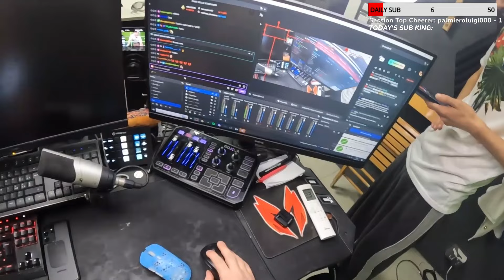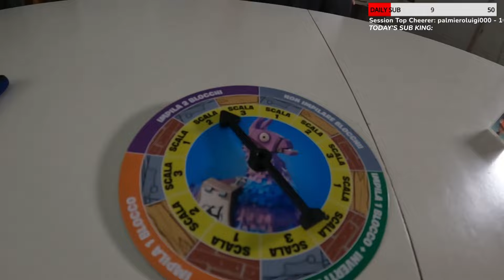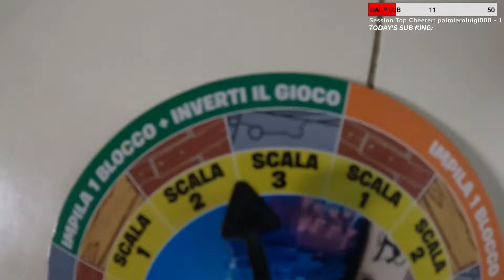[LIVE] Gioco da tavola JENGA DI FORTNITE | MatteoHS Live